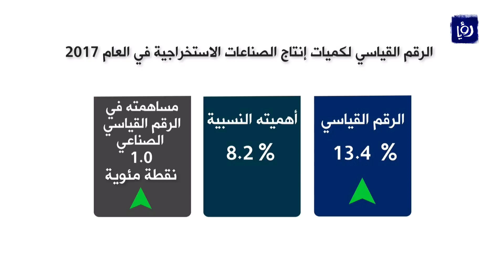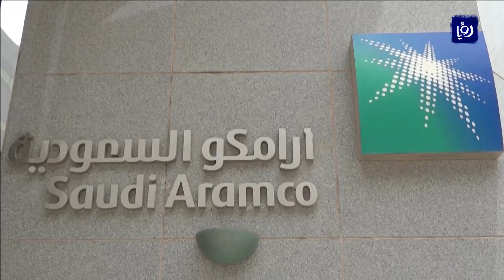النشرة الاقتصادية 14-2-2018 | Economic Bulletin